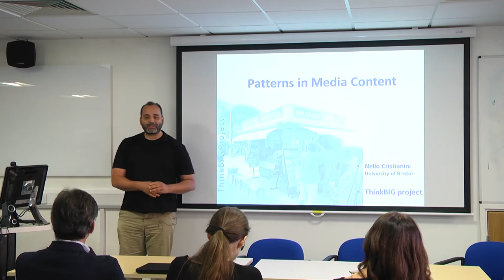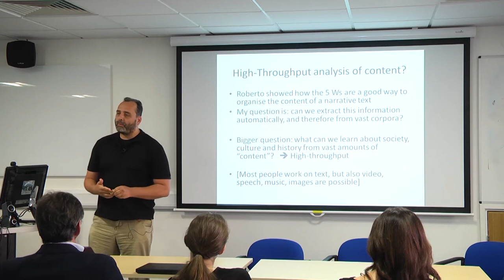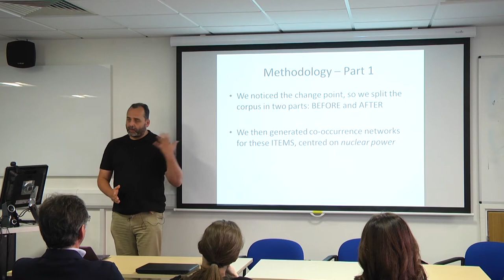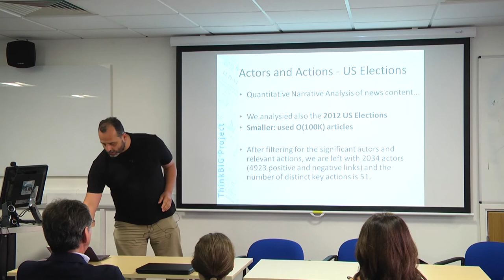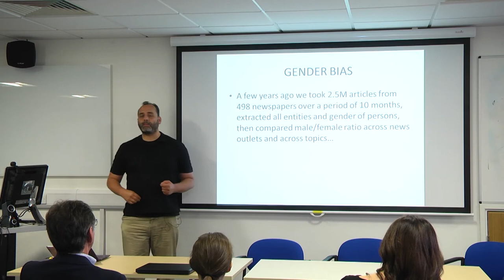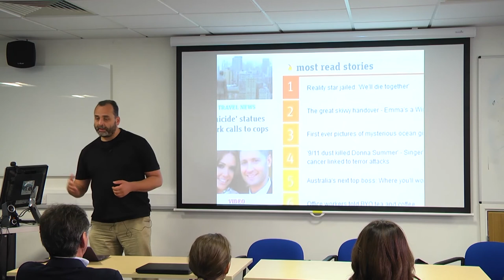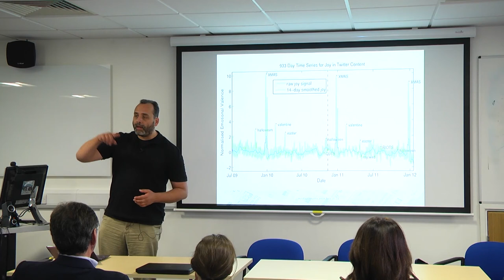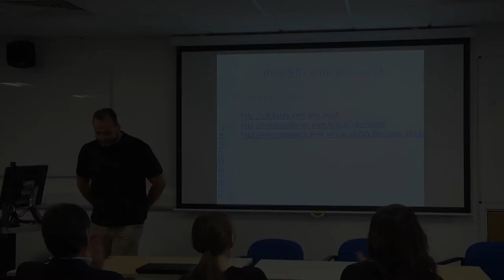Automatic discovery of patterns in media content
At the research seminar From words to numbers and back, hosted by the Department of Media and Communication (3 June 2015), Professor Nello Cristianini from The University of Bristol addresses the question of what we can learn about the world (and the media system) by analyzing millions of news articles or tweets.

Media content analysis has historically been the domain of the social sciences, but recently we are witnessing a strong trend towards the automation of many tasks, paving the way for a new 'computational' approach to social science and the humanities. In this talk, I will survey the results obtained over the past 5 years at the Intelligent Systems Laboratory of Bristol, in the area of automating the analysis of news media content. By combining techniques from machine translation, pattern recognition, statistical learning, information retrieval, I will analyze patterns connected to the past US Presidential Elections, to UK public opinion, and to EU cultural biases.